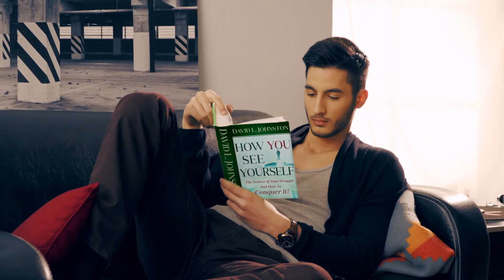Client video for Publishers - How You See Yourself 30s - Produced by Lenz Entertainment Group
Lenz Entertainment Group produces affordable videos for authors and publishers. Our complete script-to-screen videos, including professional voice-over talent are affordable--$199 for a 30-second video.